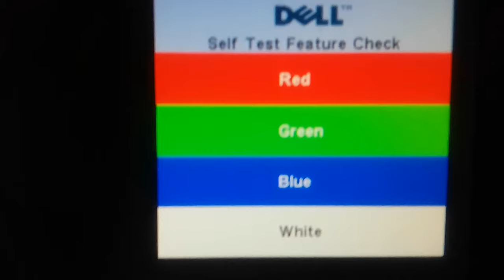Monitor Dell E152FPb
продаю